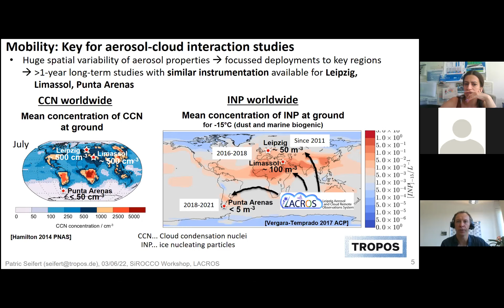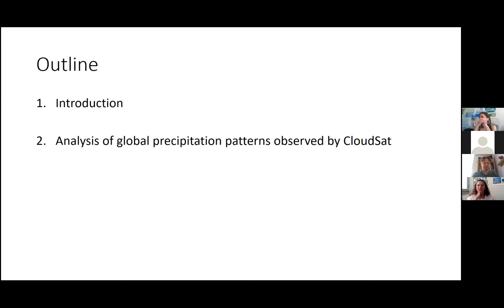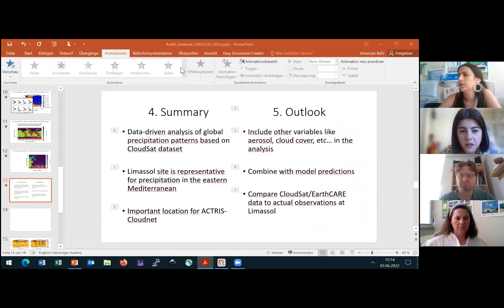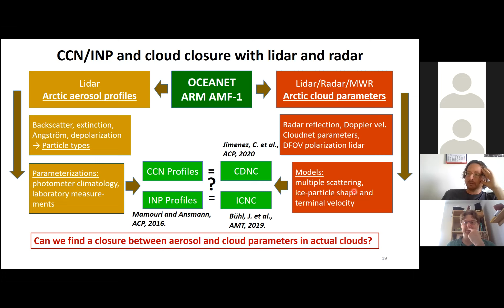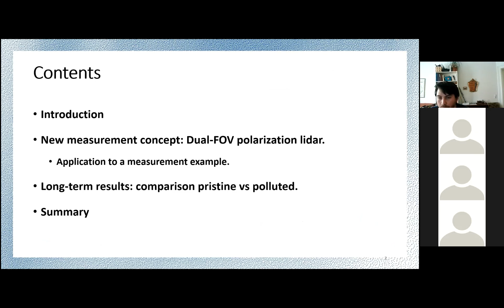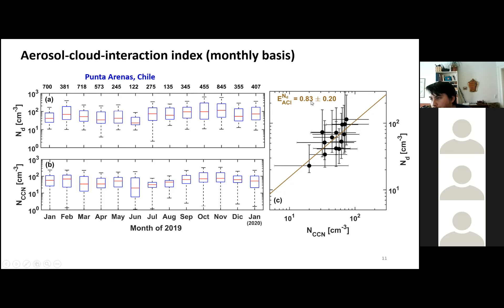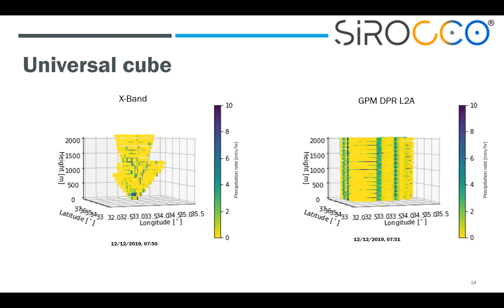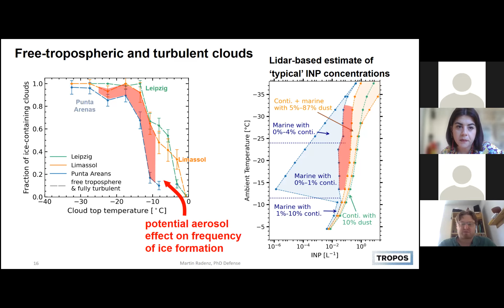SIROCCO Workshop: Aerosol-Cloud dynamic interaction